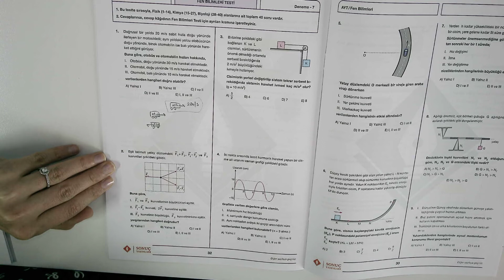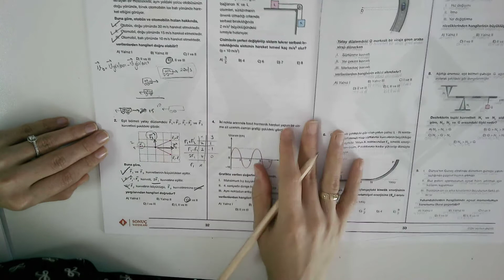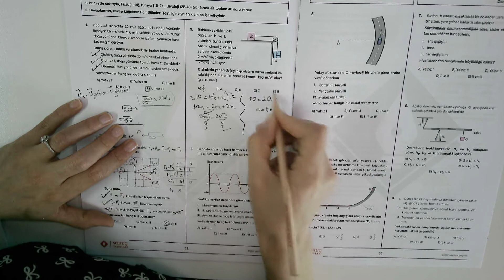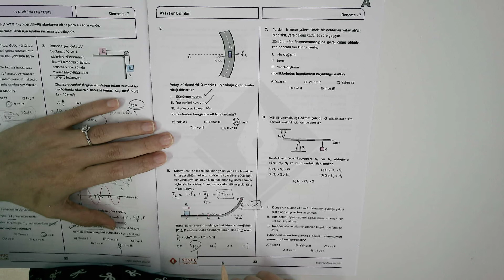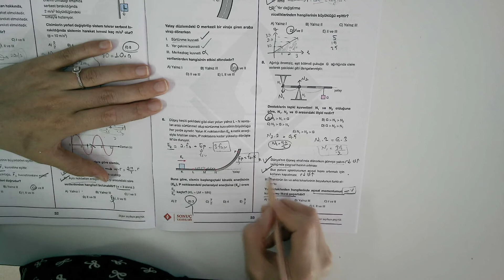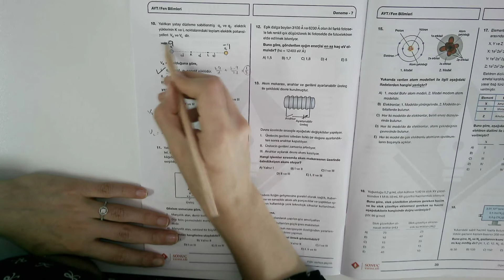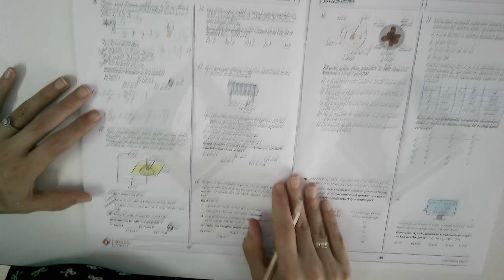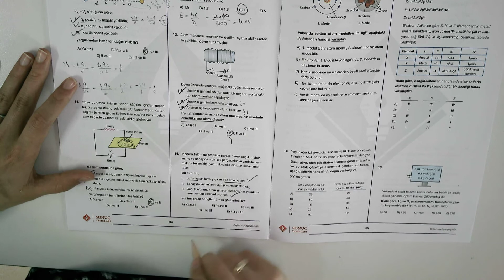01.06.2021 Fizik No3